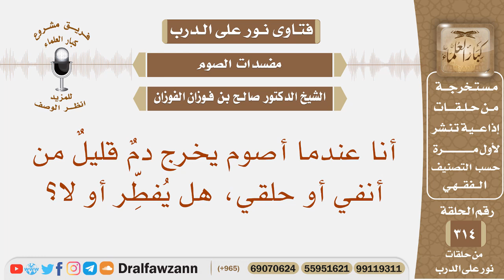أنا عندما أصوم يخرج دم قليل من أنفي أو حلقي، هل يفطر أو لا؟ الشيخ صالح بن فوزان الفوزان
نص السؤال: أنا عندما أصوم يخرج دمٌ قليلٌ من أنفي أو حلقي، هل يُفطِّر أو لا؟
السيرة الذاتية :
للاشتراك في قناة الشيخ صالح الفوزان

رئيس الفريق
لمشروع كبار العلماء